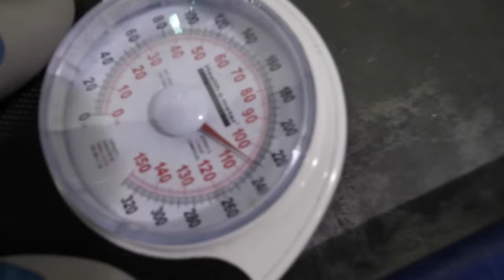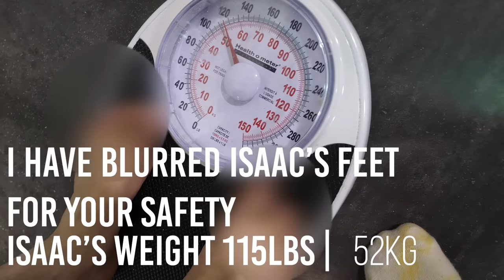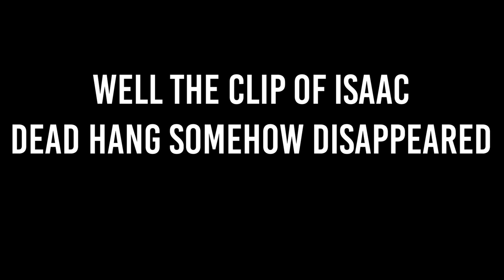PRO CLIMBER + 80LBS VS 230LB BODYBUILDER (fair?)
► We make the Grip Tools!